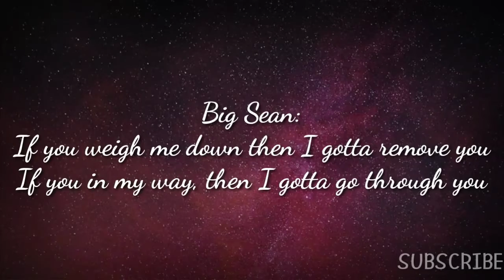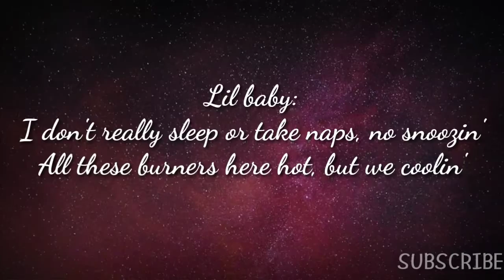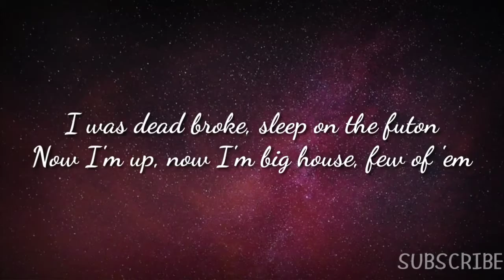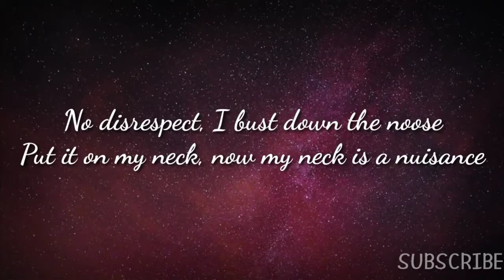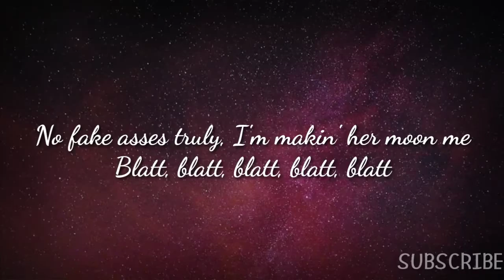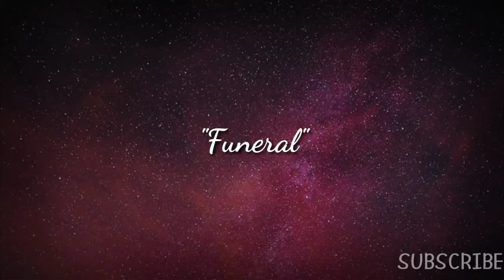I Do It - Lil Wayne ft. Big Sean & Lil Baby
I Do It:

Phew, phew, yeah
If you weigh me down then I gotta remove you
If you in my way, then I gotta go through you (Don, Don)
Look, look, look, funeral

I don't talk shit, bitch, I do it (Huh)
They say, "All facts, " but don't prove shit (Huh)
You in my way, need to move, bitch (Huh)
Shut the fuck up, no excuses (Huh)
This a win-win, swear I'm so choosy
Money spread on me like Boosie

Real ones ride for me, no cruise ship

I don't really sleep or take naps, no snoozin'
All these burners here hot, but we coolin'
I was playin' dumb, they was thinkin' I'm stupid
My accountant just called, said, "Shit been movin"'
I'm 'posed to have no gun, I got two of 'em
I never remind a nigga what I do for 'em
I was dead broke, sleep on the futon
Now I'm up, now I'm big house, few of 'em
Everyday I'm lit, my life like a re-run
If I take your shit, can't give you no refund
Ten mil' for a deal I agree on
I put on for Atlanta like Deion
Chrome Heart glasses, I can't see 'em
From the apartments to an arena
Where that 'lil boy been? I ain't seen him

Look at God's child drivin' the Demon

They say, "All facts, " but don't prove shit (Huh, yeah)
You in my way, need to move, bitch (Yeah)
Shut the fuck up, no excuses (Yeah)

Yeah, I don't talk shit, bitch, I do shit (I do shit)
Soft top on my car like it's Jewish (It's Jewish)
Catch a body like Ray Lewis (Ray Lewis)
Blatt, blatt, blatt, blatt, blatt
Lil Tunechi, I'm in this bitch on the cookie like Lucious (Yeah)
I'm gonna sip, got that purple pollution (Yeah)
I get the checks and just do it no swooshes (Yeah)
Flex on my ex then I flex on my new bitch (Yeah)
No disrespect, I bust down the noose (Yeah)
Put it on my neck, now my neck is a nuisance (Yeah)
I am a mess, I am a mutant (Yeah)
Bullets go through your vest like it's translucent
I smoke the best exclusive
I'm somewhere else secluded (Secluded)
Fly to death, and your bitch just flew in
You a ref, my nigga, you blew it (You blew it)
I don't sketch, but the pistol, I drew it
Told myself to continue my duties
I got money from 2002, that I ain't seen since 2002
Me, Sean, and Brazy, my nigga, we boolin'
Ballin' so brazy, I dribble and shoot it
Just like I play for Emilio Pucci
I treat the Wraith like that bitch is Suzuki
I need a favorite woman like The Fugees

It's me, Sean, and Baby, we lit as Three Stooges
My skate stance is goofy, my bae ass is stupid
No fake asses truly, I'm makin' her moon me

I don't talk shit, bitch, I do it (I do it)
They say, "All facts, " but don't prove shit (I knew it)

You in my way, need to move, bitch (Move bitch, huh)
Shut the fuck up, no excuses (Yeah, yeah)
This a win-win, swear I'm so choosy (Yeah, yeah)
Real ones ride for me, no cruise ship (Yeah, yeah)

I don't really sleep or take naps, no snoozin' (No snoozin')
All of these burners here hot, but we coolin' (Yeah, snorin')
My accountant just called, said, "Shit been movin'" (Yeah)
I don't talk shit, bitch, I do it
Fake money, should keep your two cents (That mulah)
Catch a body like Ray Lewis (Yeah)
If you in my way, then I gotta go through you
Funeral